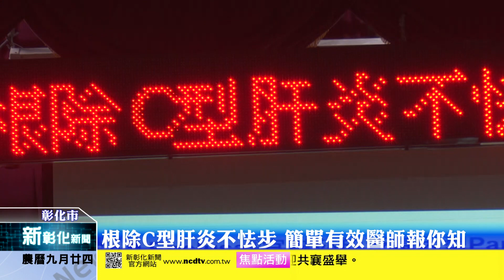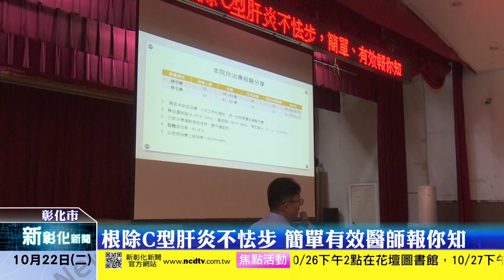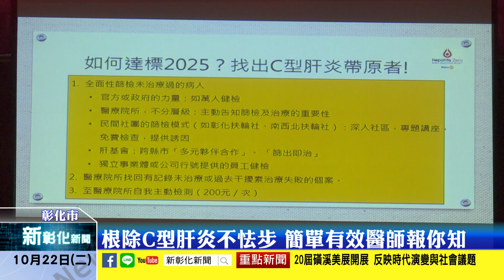新彰化新聞20191022 根除C型肝炎不怯步 簡單有效醫師報你知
為了讓民眾了解C型肝炎防治，彰化扶輪社與彰化市公所合辦一場C型肝炎防治講座，請來專業醫師為民眾講解C型肝炎的防治方式，醫師以深入淺出的方式，為民眾解說各式肝炎之間的關聯及防治方式，希望讓民眾可以更重視自己的健康。